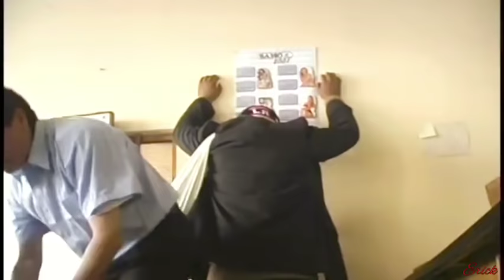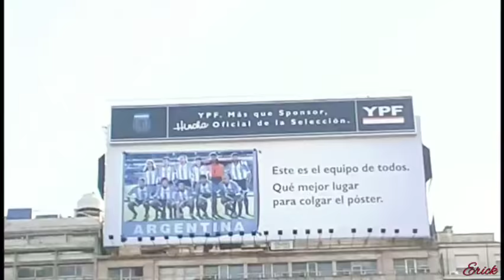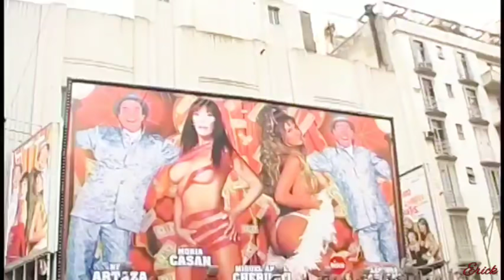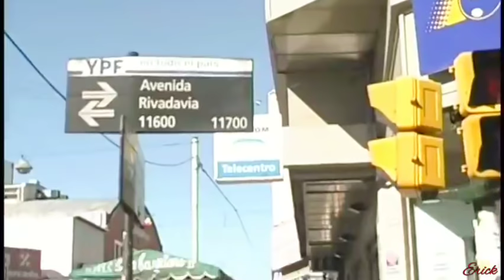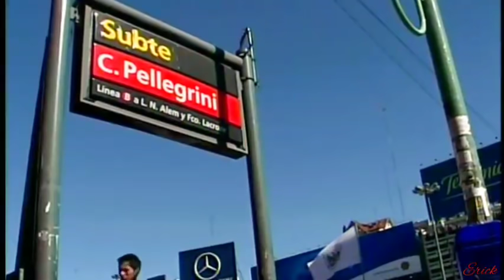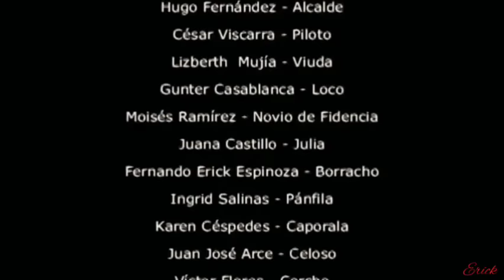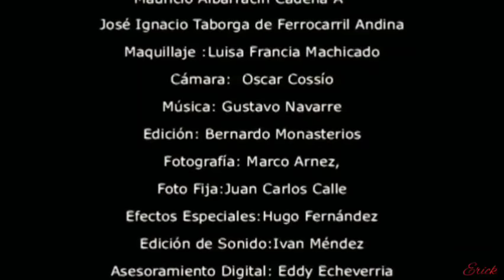FAUSTINO MAYTA HD (completo)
Faustino mayta visita a su prima